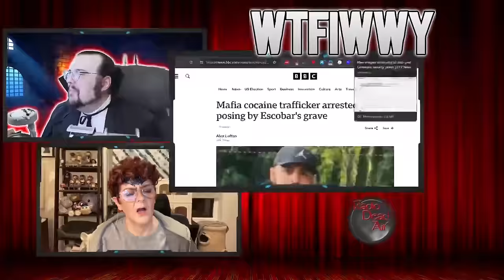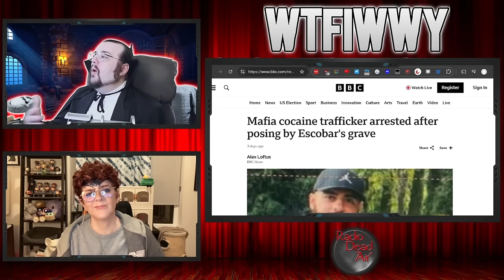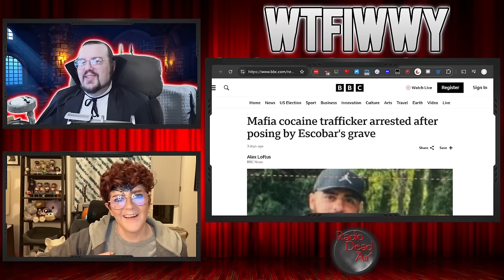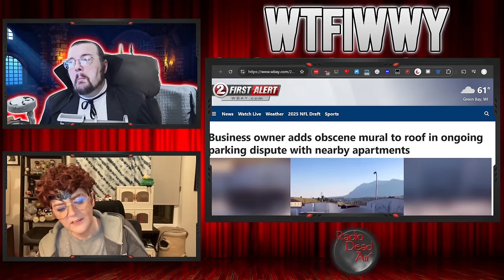WTFIWWY Live - Night of the Living Idiot - 10/28/24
This week: A guy was so drunk he didn't know which country he was in ... literally! Also this week, solving neighborly disputes with giant lude murals and just because it's called the House of Commons doesn't mean you can just barge on in ...